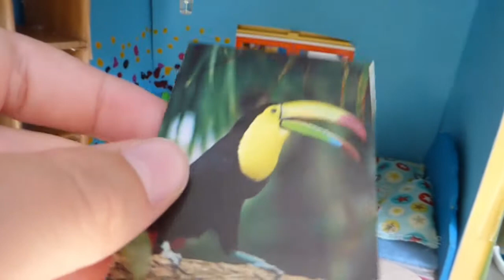Neues schönes Schlafzimmer - Playmobil Familie Kägi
Wir richten unser Schlafzimmer neu ein.